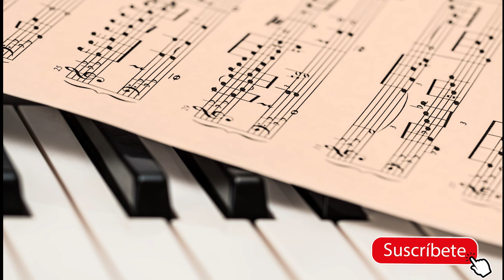Fortaleza, copyright free music for youtube videos, música sin derechos de autor (piano, clásica)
''Fortaleza'' By Tibiipianista tiene licencia bajo unLicencia Creative Commons.